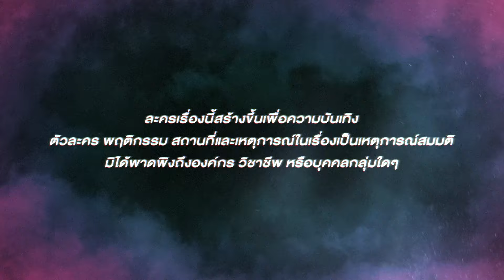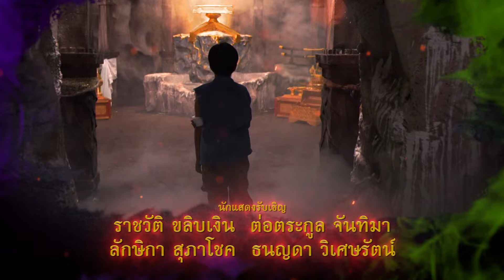ภูผาผีคุ้ม (รีรัน) | EP.07 (1/4) | 20 ก.พ. 67 | one31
ภูผาผีคุ้ม กลับมารีรันออนไลน์พร้อมเสิร์ฟมันส์ดุเดือดอีกครั้ง!
ติดตามชมละคร ภูผาผีคุ้ม รีรันทุกวันจันทร์ - ศุกร์ เวลา 18.15 น.

วันยูนิเวิร์ส (One Universe) เตรียมเปิดจักรวาลความมันครั้งใหม่ กับการผจญภัยสุดแฟนตาซี ของพระเอกยอดกตัญญูและผองเพื่อน ที่ต้องต่อสู้กับความชั่วร้ายนานัปการ

โดยพระเอก เพชร โบราณินทร์ มารับบท ผา หรือ เจ้าชายทินกร ออกทำภารกิจพร้อม เดือน (สไมล์-ภาลฎา) และ แท่น (โดม-จารุวัฒน์) ด้วยการคุ้มครองจากผีทั้ง 8 โดยนำวิชาจากเหล่าผีมาใช้เอาตัวรอดและทำภารกิจให้สำเร็จ พร้อมทัพนักแสดงอีกคับคั่ง อาทิ ฝน ธนสุนธร, แทค ภรัณยู, สมจิตร จงaจอหอ, พลอยไพลิน ลิมปนเวทยานนท์, ปังปอนด์-อัครวุฒิ, ลิฟท์-สุ​พจน์, โดโด้-ยุทธพิชัย, อาร์-อาณัตพล, มิ้งค์-ณัฏฐริณีย์ และนักแสดงอีกมากมาย